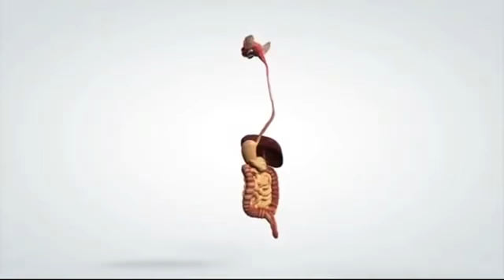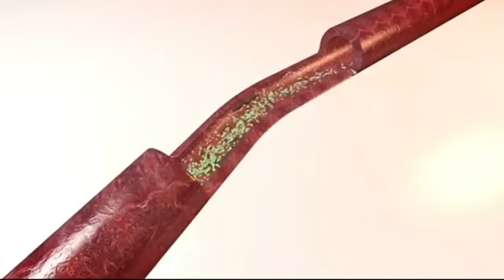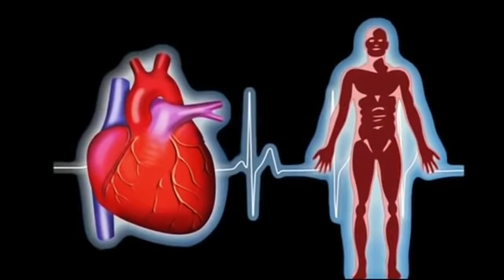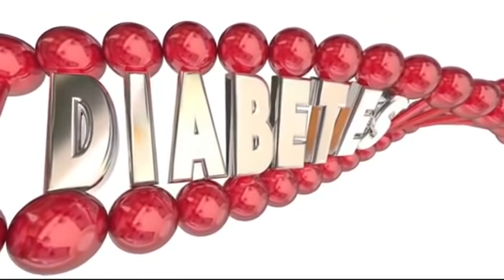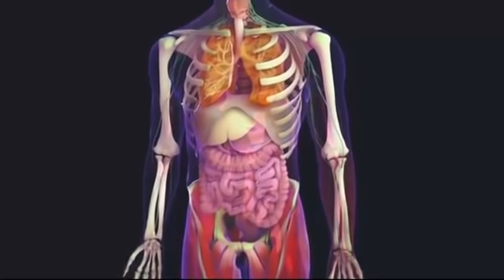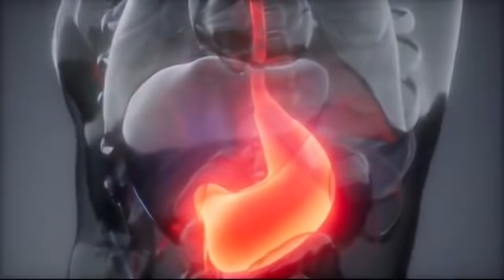৩ দিন ১চামুচ পানীৰ লগত মিহলাই খাই লওক,জীৱনত চুগাৰ,হাড়ৰ দুৰ্বলতা,কলেষ্টৰল,হাৰ্টৰ সমস্যা নহয ।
৩ দিন ১চামুচ পানীৰ লগত মিহলাই খাই লওক,জীৱনত চুগাৰ,হাড়ৰ দুৰ্বলতা,কলেষ্টৰল,হাৰ্টৰ সমস্যা নহয ।